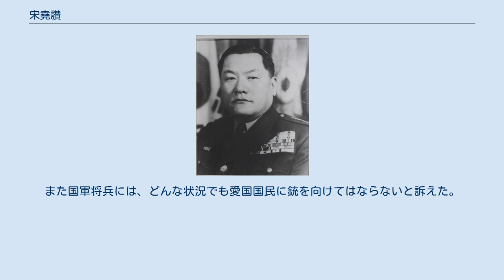宋堯讃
宋 堯讃（ソン・ヨチャン、송요찬、1918年2月13日 - 1980年10月18日）は大韓民国の軍人、政治家。
 済州島四・三事件では強硬鎮圧作戦で住民の犠牲に大きな役割を果たした人物の1人である。
朝鮮戦争では首都師団を指揮し、韓国軍の猛将として知られた。
休戦後は参謀総長を務めた。
4月革命の時、戒厳司令官であったが学生に対して好意的中立を保ったため李承晩政権崩壊の決め手となった。
 1918年2月13日、忠清南道青陽で生まれる。
化城公立普通学校卒業。
強制労働に引かれるより兵士になった方がいいとして陸軍特別志願兵を志望した。
しかし身体の障害（内反膝）により脱落。
それでも挫折せず、血のにじむような努力で障害を直し、1939年の陸軍特別志願兵第2期選抜に合格した。
陸軍兵志願者訓練所を修了して第20師団所属で陸軍兵志願者訓練所助教として活動した。
最終階級は曹長。
 1946年4月25日付で軍事英語学校を卒業、任少尉（軍番10096番）。
第5連隊の創設に参加し、同連隊A中隊（中隊長：白善燁中尉）小隊長。
中隊長を歴任。
同年9月、朴炳権中尉らと共に江陵の第8連隊に派遣され、同連隊の編成を援助した。
 1947年3月、第8連隊第3大隊長。
精強な大隊の建設をモットーに、3か月の訓練期を定め、連日連夜にわたって猛訓練を続けた。
将校の中には過労で倒れる者もいた。
さらに訓練期間中は外出を禁止し、家族との面会も許さなかった。
将兵に不満が蓄積し、大隊長を集団暴行する事態に発展した。
 1948年6月、第11連隊副連隊長。
1948年7月、第9連隊長（少佐）となり済州島のゲリラ討伐に従事。
1948年10月17日、次のような布告文を出した。
 本道の治安を破壊し良民の安住を脅かし国権の侵犯を企図する一部不純分子に対し、軍は政府の最高制令を奉持し、これらの売国的行動に断固鉄槌を下し、本道の平和を維持し民族の栄華と安全の大業を遂行する任務を持ち、軍は激烈者を徹底粛清しようとするので、道民の積極的で犠牲的な協調を要望するものである。
軍は漢拏山一帯に潜伏し千人共怒すべき蛮行を強行す売国激烈分子を掃討するために、10月20日以後、軍行動終了期間以前も海岸線から5km以外の地点、および山間地帯の無許可通行禁止を布告する。
万一、この布告に違反する者に対しては、その理由いかんに関わらず暴徒輩と認定し銃殺に処するであろう。
ただし、特殊な用務で山岳地帯通行を必要とする者は、その請願により軍発行特別通行証を交付しその安全を保障する。
 — 布告文 この布告文にある5km以外の地点は山岳地帯のみに限定されたものではなく、海辺を除外した中山間の村全てが該当し、中山間の居住を禁止すると同じ事であった。
 1948年11月中旬から強硬鎮圧作戦が展開された。
11月以前は主に若い男性が犠牲になったのに対して、強行作戦中は老若男女問わず射殺した。
そのため犠牲者の大部分は宋の在任中に出来たものだった。
4・3委員会に申告された犠牲者統計によれば、犠牲となった15歳以下の子供で、宋の在任中に発生した犠牲者は全体の76.5パーセント、61歳以上は全体の76.6パーセントであった。
さらにゲリラの根拠地を無くすために中山間部の村は焼かれて焦土化した。
 1949年2月、第9連隊はソウルに移動し首都旅団（旅団長：李俊植大佐）に編入。
 1949年5月、東海岸の第10連隊長。
この時、38度線で紛争が多発し第9連隊の正面でも襄陽の遊撃隊訓練所を卒業したゲリラが越境して警察を襲うことが多くなり、耐えかねた宋連隊長は処罰を覚悟の上で訓練所の粉砕を決意し、上官に具申せず極秘裏に第1大隊に攻撃を命令した。
この北侵事件で宋は解任された。
同年9月、第15連隊長。
 1950年4月、憲兵司令官。
朝鮮戦争勃発時、ソウル陥落直前に韓国銀行から金塊をトラックに積んで釜山まで運搬し国家財産を生かすのに貢献した。
ソウル陥落後、憲兵を陣頭指揮して落伍兵を収容。
 6月27日頃、憲兵司令部は南労党系や保導連盟関係者を予備検束して処刑するよう無線指示を下した。
これを受けて陸軍刑務所所属憲兵は西大門刑務所の思想犯、政治犯を処理し、以後も水原、平沢、公州、大田に後退しながら任務を遂行した。
光州憲兵隊長に刑務所の受刑者や保導連盟関係者を処...